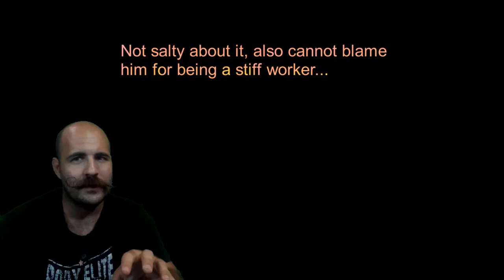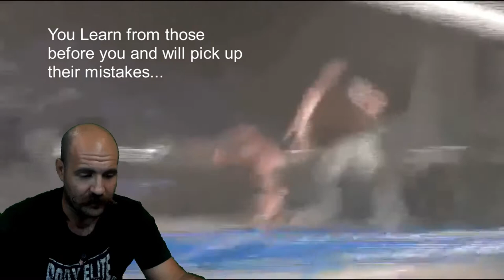My Commentary on My 1st Ever Wrestling Match: My Debut was Terrible and Clumsy!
This is a video on my debut wrestling match, it was bad and cringy and you will hear my commentry hearing my thoughts about it. It was so clumsy I cannot believe that I stepped into the squared circle so unprepared. These were definitely fun times and bad decisions were made.

The year was 2011, I was 21, had bleached hair (rocking it better than Miley Cyrus), no mustache and zero performance experience as a pro wrestler. I was training hard for this event however looking back my training did not allow me to be prepared for this moment and am surprised that I or anyone else for that matter were hurt/injured!

This video contains my opinion on this match and others views may differ. The wrestlers I worked with are great guys but the wrestling ability in this match were a bit lackluster. I would like to give you guys some insight to my background with whatever footage that I have or can get.